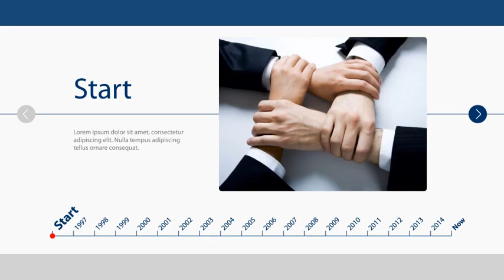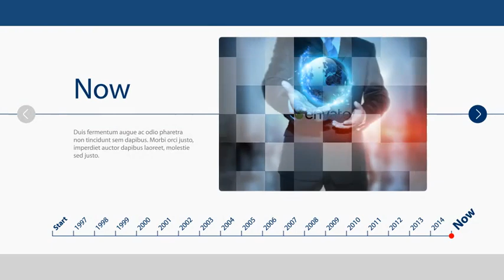Company Profile Template - After Effect Template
This After Effect Template Basic and simple corporate timeline. Easy, basic design and simple look. Suit for show off your company history and timeline, video display, image display, photo display. Show of your product and services. This project is crafted well so you can edit it easily as always! Company Profile Template Simple Corporate Timeline. It’s meant to be basic, easy, clean, simple, and corporate.

After Effects Template Features:
- 100% After effects
- 29.97 fps
- Easy to edit
- Also included 10 & 30 footage holders version
- You can extend duration with easy steps. Video tutorial include!